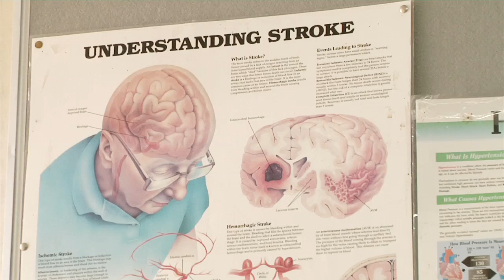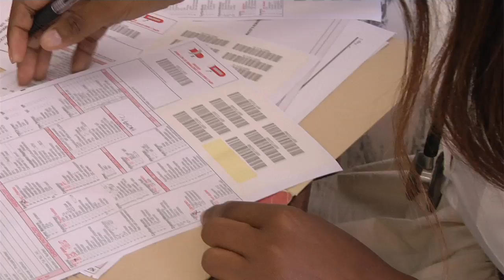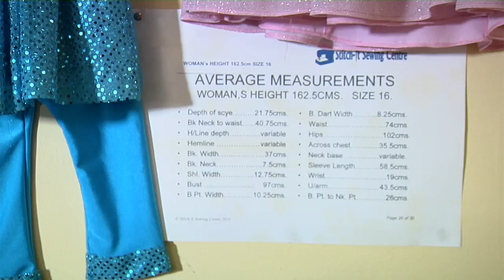Hypertension: The Silent Killer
Need advice?

Hypertension, or high blood pressure, is known as the silent killer, because it has no symptoms and can lead to heart attack or stroke. Find out why it's so important for you to get you blood pressure checked and how to keep it at the normal levels.